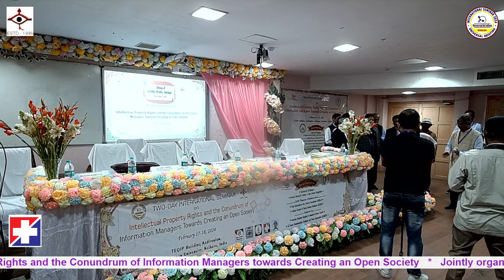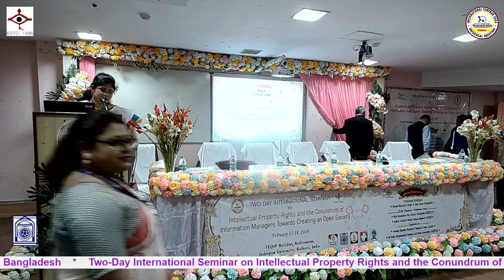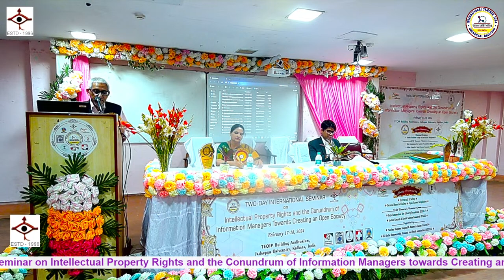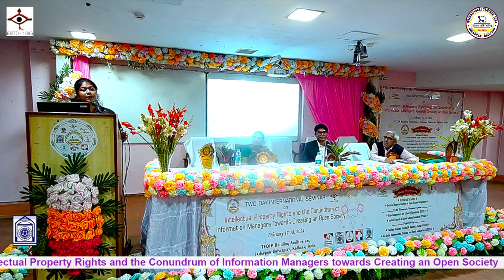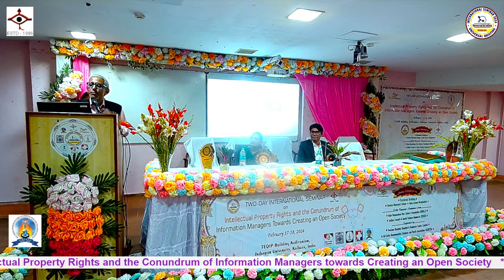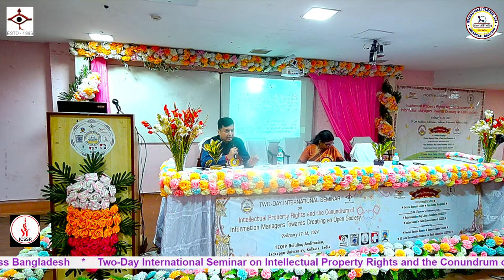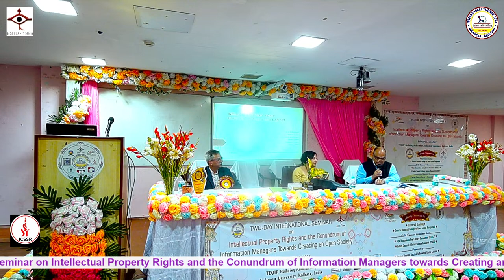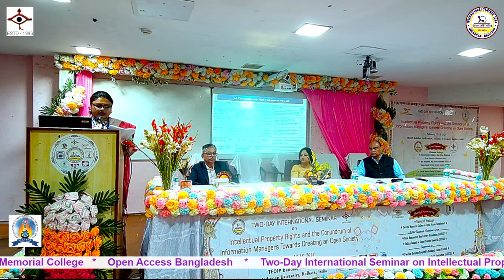Int. Seminar on IPR | Universal Briefing | Derozio Memorial College | Open Access Bangladesh | Day-I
DAY-1st (17th February, 2024)
International Seminar on Intellectual Property Rights and the Conundrum of Information Managers Towards Creating an Open Society
February, 17-18, 2024
TEQIP Building, Jadavpur University, Kolkata

Universal Briefing, Kolkata
Central Library, Derozio Memorial College, Kolkata
Open Access Bangladesh, Dhaka, Bangladesh
With Financial Assistance from

Raja Rammohun Roy Library Foundation (RRRLF)
Indian Council of Social Science Research (ICSSR)
Supported by

Peerless Hospitex Hospital & Research Center Limited
All India Homoeopathic Students and Youth Association